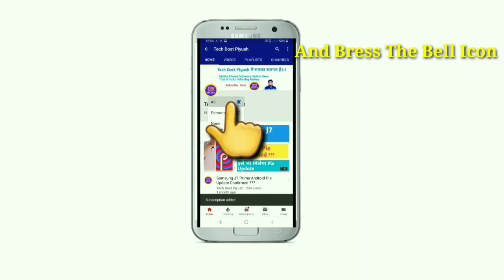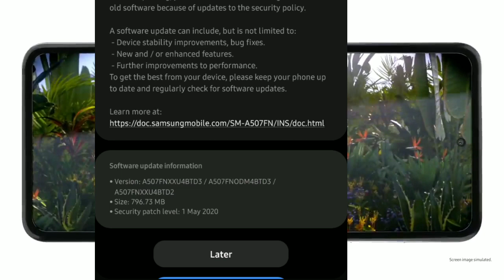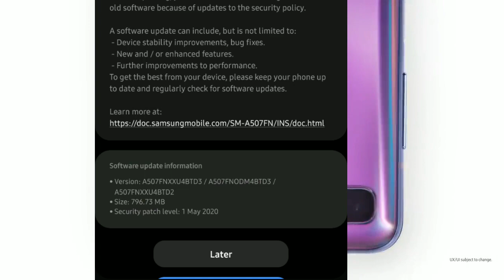Samsuny A50S Got New Software Update | Samsung A50S May Security Patch Released In India